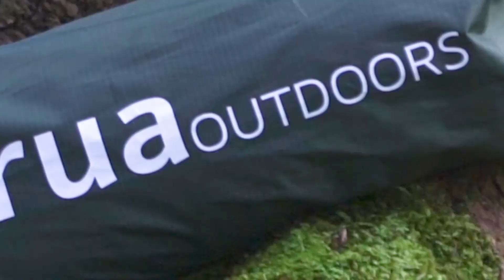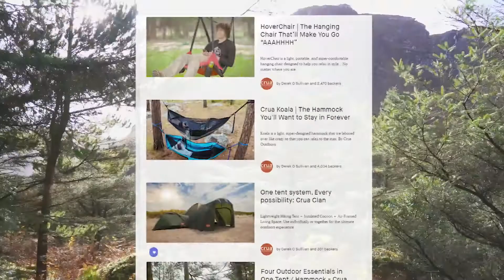DO ANYTHING With...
CRUA MODUS | SIT, SWING, SLEEP, EAT, STARGAZE AND MORE...